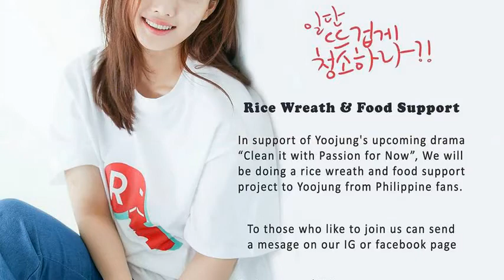kimyoojung 🤷 you r love yoojungmagic [11.05.2018] 🤷💕💞👋🤳